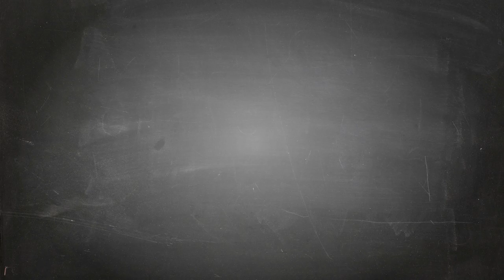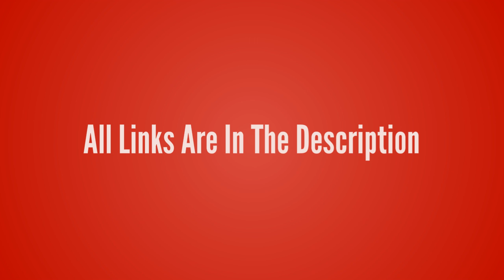League of Legends-Teemo【The Swift Scout T-Shirt】League of Legends lol T-shirt Design ur Game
League of Legends-Teemo【The Swift Scout T-Shirt】League of Legends lol T-shirt Design ur Game Tshirt life - Game Tshirt Game Life

- !beer
- !pizza
- !weather (your city)
- !(your country)